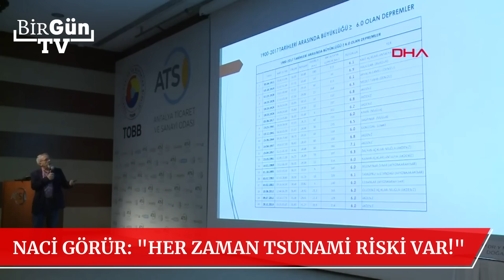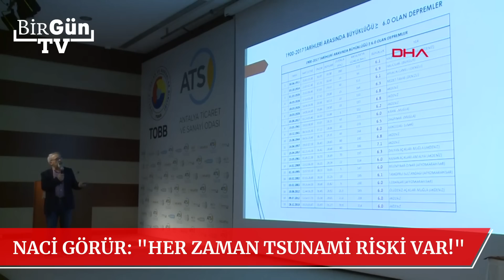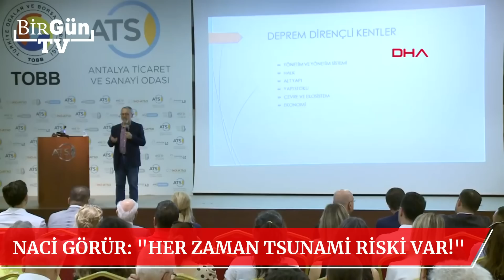Prof. Dr. Naci Görür 'dehşete düştüm' diyerek uyardı: "Tsunami riski var!"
Prof. Dr. Naci Görür, Antalya’da katıldığı bir panelde açıklamalarda bulundu. Antalya’daki bazı yerleşim yerleri için ‘dehşete düştüm’ diyen Görür, tsunami tehlikesi için de uyarıda bulundu.